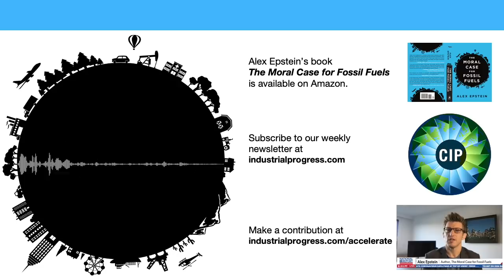Climate Scientocracy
Alex Epstein interviews Dr. Patrick Michaels, climate scientist and policy expert, on how today’s climate “scientocracy”—the heavily government-funded and government-influenced field of climate science—works.

While those outside the field of climate science tend to think of it as consisting of independent researchers, free to pursue the truth wherever it leads them, Michaels argues that our climate scientocracy makes this impossible.

During the interview, Michaels answers questions including:

- How has government transformed climate research during Michaels’s career?
- How does government impact what research gets done?
- How does academic research get communicated with the general public?
- How do “consensus” statements come to be?

For more on how government distorts science, see Dr. Michaels’s book Scientocracy.